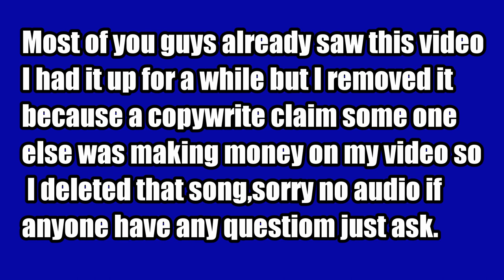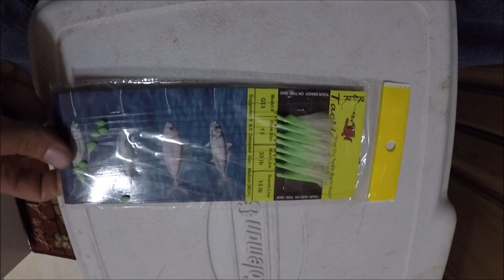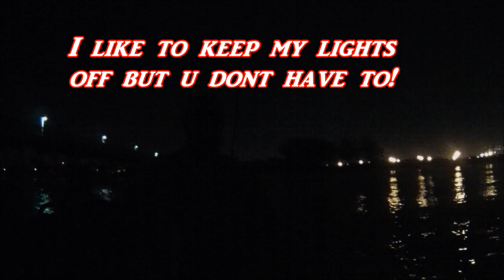How To Catch Goggle Eye, gog's bait ,.dania Offshore kayak Fishing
This is how I catch my goggle eye I hop this help some of you guys!

SOME OF MY FAVORITES FISHING VIDEOS!

MAHIMAHI AND BAYBE TUNAS ALSO A TIP ON HOW TO CATCH BABY BLACK FIN TUNAS BFT

This is what happends when I bleed tunas, offshore kayak fishing

THIS WAS LAST TEAR WITH THE SAME HOBIE PRO ANGLER BUT A DIFERENT SET UP I WAS LEARNING TO EDIT VIDEOS BACK THEM(IM STILL LEARNING BTW)